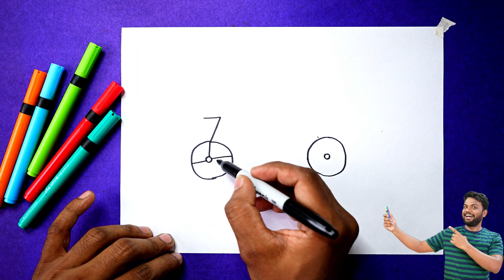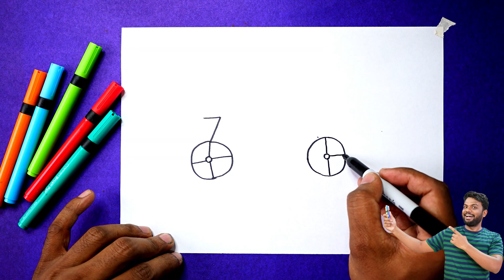साइकिल का चित्र आसानी से बनाना सीखे | How to Draw a Cycle step by step easy | AP Drawing Cycle Easy